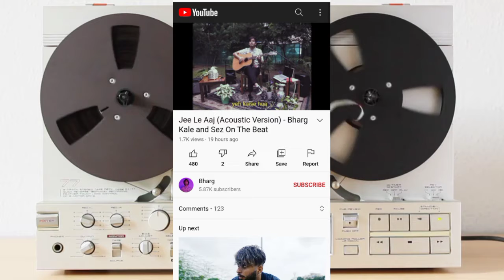Bella Carnage Out | Seedhe Maut Abbe Chal | Lilgolu Album Coming | Karma MYP Banner